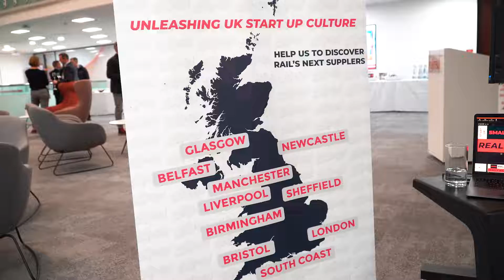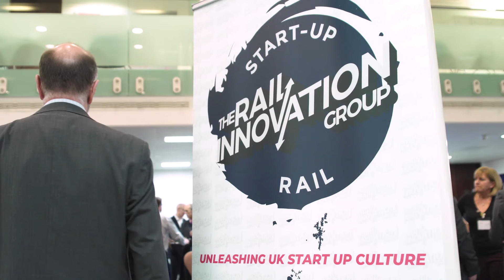What is Start Up Rail?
We launched our 2020 Start Up Rail Programme - Unleashing UK Start Up Culture on 27th January but What is Start Up Rail?

Head to: startuprail.net